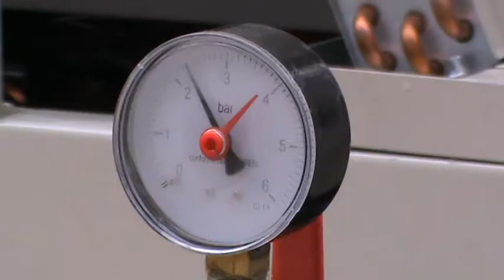Hala sportova klimatizovana s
super-info.rs

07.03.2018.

Završena klimatizacija Hale sportova

Nakon 50 godina od izgradnje u Hali sportova je danas svečano pušten u rad sistem klimatizacije.

Za izgradnju klimatizacije Vlade Srbije je obezbedila 20 miliona dinara, a grad je opredelio 4 miliona dinara.
- Veliko mi je zadovoljstvo što smo uspeli da završimo klimatizaciju Hale sportova i da u budućnosti možemo da organizujemo velika evropska i svetska takmičenja u našem gradu. Zahvaljujem se predsedniku Srbije Aleksandru Vučiću na čiju inicijativu su odobrena sredstva Vlade Srbije od 20 miliona dinara, a grad je učestvovao sa četiri miliona dinara. Lokalna samouprava pokušava da sve što obeća i uradi, a pored reflektora na Gradskom stadionu, balona u Dudovoj šumi, sada je završen i projekat klimatizacije. Tokom leta ćemo imati renoviranje atletske staze na Gradskom stadionu, rekao je gradonačelnik Bogdan Laban.

- Ugrađene su dve toplotne pumpe, koje će omogućiti hlađenje tribina velikog i malog terena i grejanje u prelaznom periodu. Ugrađeno je 8.000 kilograma limenih kanala i 5.000 kilograma čeličnih nosača, što je iziskivalo veliki napor izvođača, rekao je direktor "Cim Gasa", Vladimir Bijelović, a kako je rekao prema iskustvima ove firme, troškovi grejanja u prelaznom periodu će biti manji za oko 50 odsto.